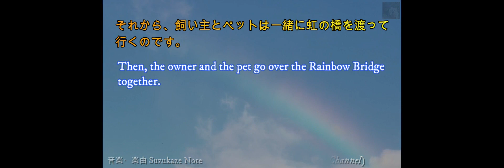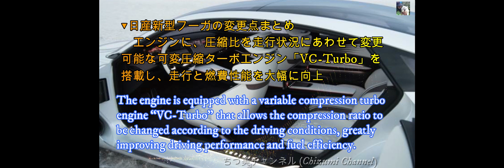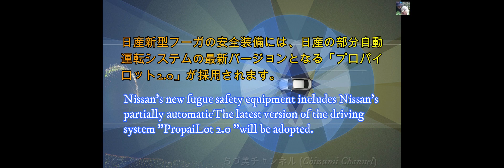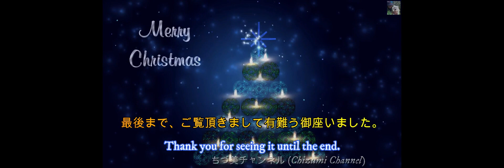2019 12 14 日産新型フーガ №.1 ( Nissan New Fugue)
日産新型フーガの情報です。　何回かに分けてのお届けになります。
№.1 外観デザイン、内装のご紹介です。
　Information on the new Nissan Fugue. It will be delivered in several times.№.1 Introduction of exterior design and interior.